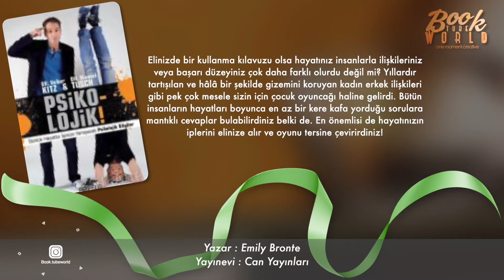Psiko Lojik!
İNSAN PSİKOLOJİSİNE DAİR İPUÇLARIYLA HAYAT DENEN BULMACAYI ÇÖZÜN!

Elinizde bir kullanma kılavuzu olsa hayatınız insanlarla ilişkileriniz veya başarı düzeyiniz çok daha farklı olurdu değil mi? Yıllardır tartışılan ve hâlâ bir şekilde gizemini koruyan kadın erkek ilişkileri gibi pek çok mesele sizin için çocuk oyuncağı haline gelirdi. Bütün insanların hayatları boyunca en az bir kere kafa yorduğu sorulara mantıklı cevaplar bulabilirdiniz belki de. En önemlisi de hayatınızın iplerini elinize alır ve oyunu tersine çevirirdiniz!
İşte insan psikolojisini nüktedan bir dille açıklayan hayata çok daha farklı bir perspektiften bakmanızı sağlayan bu rehberde yanıt arayacağınız sorulardan bazıları:
• Ömrünüzü uzatabilmek için ne yapabilirsiniz?
• Zam almayı nasıl garantilersiniz ve sizi ne kadar para mutlu eder?
• Yiyerek nasıl kilo verirsiniz?
• Uçak kazasından nasıl sağ kurtulursunuz?
• Evlilikte sorunlara yol açan şey nedir?
• Zıt kutuplar gerçekten birbirini çeker mi?
Bu keyifli kitapta günlük hayatınıza fayda sağlayabilecek psikolojik bilgileri öğrenebilir ve hayat boyu sorulan klasik sorulara ilginç cevaplar bulabilirsiniz.